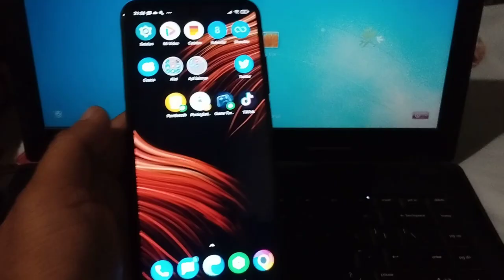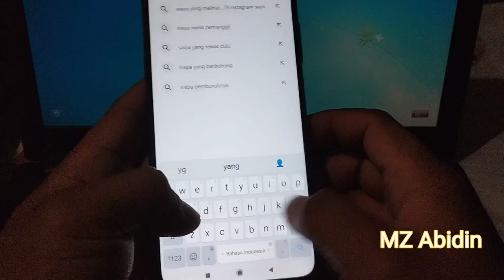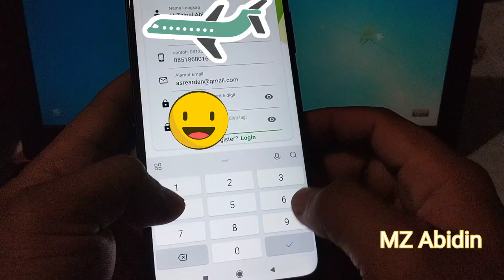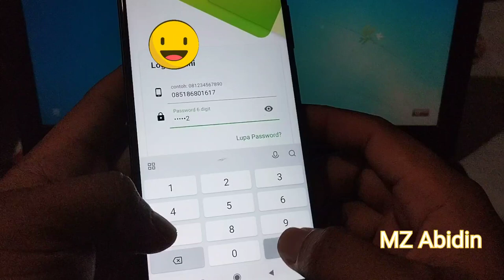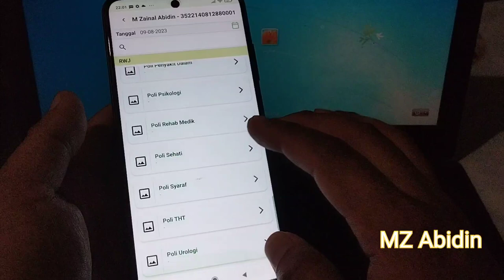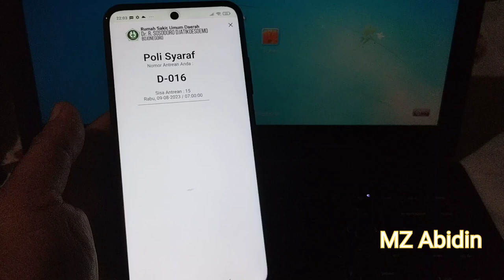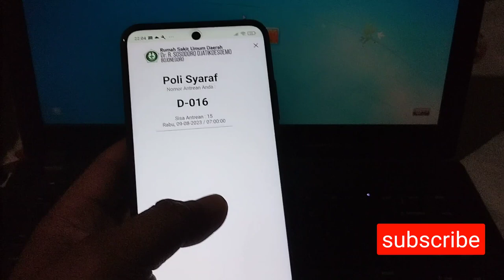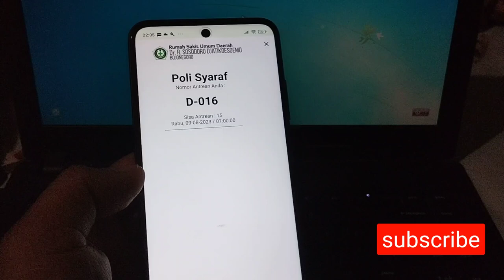cara ambil antrian di SIAPRS RSUD Bojonegoro antrian rsud bojonegoro #2023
semangat PAGI kakak kakak semua,
kembali bersama MZ abidin chanel
pusatnya informasi dan edukasi,
pada kesempatan kali ini kita mau menginformasikan terkait cara mengambil antrian di Aplikasi SIAPRS RSUD Bojonegoro

simak video nya sampai selesai ya kakak kakak

agar mendapat informasi yang maksimal

semoga bermanfaat

cara ambil antrian di kkn mobile
cara ambil antrian di puskesmas
cara ambil antrian di rumah sakit
cara ambil antrian online di rumah sakit